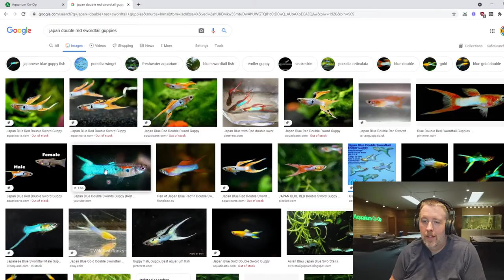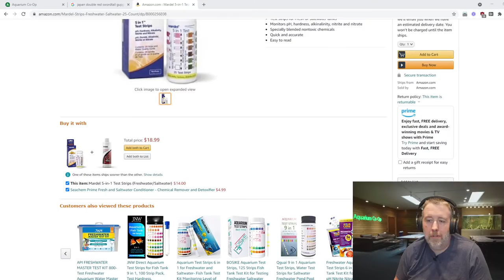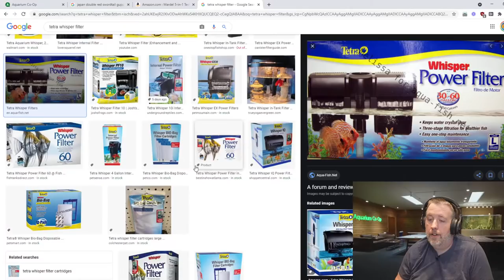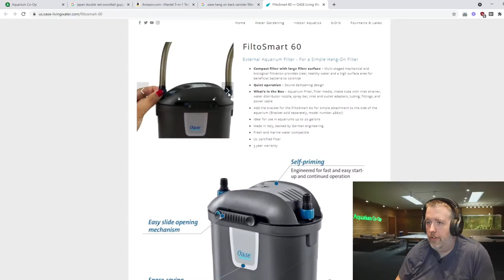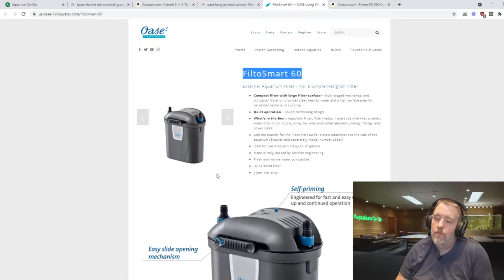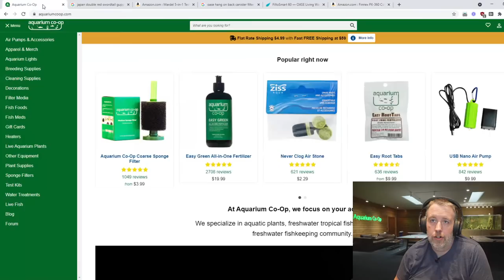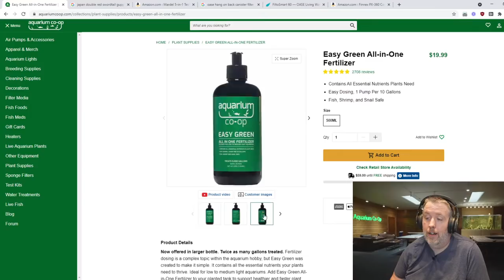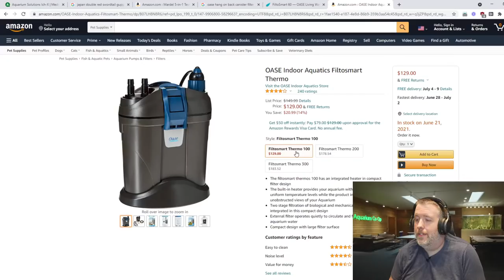🔴 LIVE - Setting up for Summer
‎ Become a member to join the chat.

0:00 - Intro
0:27 - What I’m Doing This Summer
3:22 - Why are Some Fish Not For Sale Online?
4:08 - Aquarium Co-Op Podcast App
5:20 - Online Aquarium Club
8:52 - Selling Endler’s Livebearers
14:06 - Aquarium Co-Op Memberships
15:53 - New Emojis for Members
16:28 - Feeding Axolotls
18:11 - Aquarium Co-Op Lighting
22:05 - Exciting Perks for Members
24:07 - Where is Candi?
24:35 - Aquarium Co-Op Beta Testing
25:17 - Best Material for Aquarium Lids
26:36 - Hanging Out in Chat
30:11 - Balancing Light and Fertilizers
33:38 - Will I go to ALA in October?
37:32 - Xtreme Betta Pellets
41:29 - Hanging Out in Chat
47:57 - How are the Koi Fish Doing?
49:38 - Influencer & Member Events
51:57 - Disinfecting an Aquarium
53:55 - How to Keep Vallisneria in the Substrate
54:46 - Taco Tuesday
55:30 - Chat Q&A
57:35 - Setting up for Summer
58:22 - Detritus Worms in Aquariums
59:11 - Do I Sort Shrimp by Size or Color
1:00:56 - Plants not to use With Easy Planters
1:01:57 - Chat Q&A
1:09:27 - Have I Seen These Guppy Fish?
1:12:10 - Water Circulation in big Systems
1:13:27 - Membership Perk Ideas and Discounts
1:21:50 - Chat Q&A
1:23:54 - Developing Water Test Products
1:34:36 - Best Heaters on the Market
1:37:25 - Tetra Whisper Filter
1:43:42 - Aquarium Co-Op Auto Feeders
1:45:30 - When Will The Aquarium Co-Op Lighting be Available?
1:49:36 - Chat Q&A
1:53:27 - Oase Hang on Back Canister Filter
2:01:00 - How Long Does it Take to Hatch Brine Shrimp
2:03:40 - Why You Should Feed Brine Shrimp
2:06:52 - When Will we See the Auto Feeders?
2:10:04 - When Will the Test Strips be Back in Stock?
2:10:35 - Proving a Product is Broken
2:19:20 - How Many Employees do we Have?
2:19:40 - Hanging out in Chat
2:22:42 - Problems with my Lawnmower and Moving
2:37:23 - How Automated will the Aquariumhobby be?
2:38:27 - Hanging out in Chat